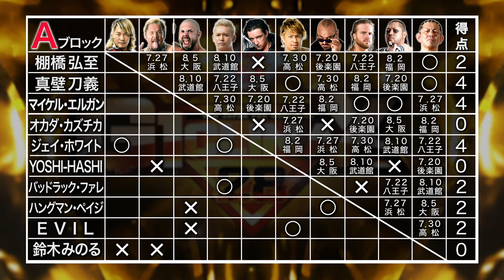G1 CLIMAX 28 Night3 - A Block re-cap (July 16 at Sapporo)